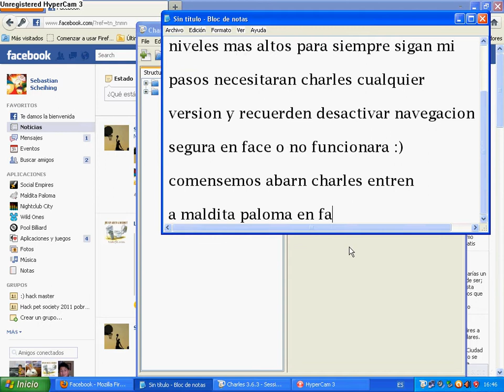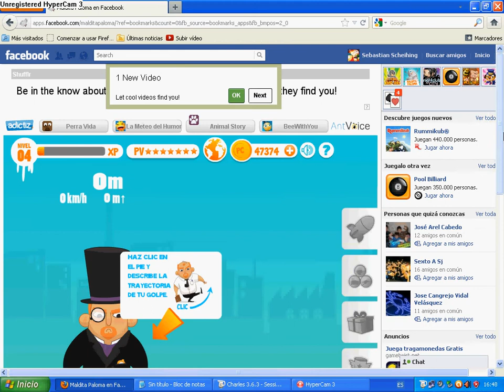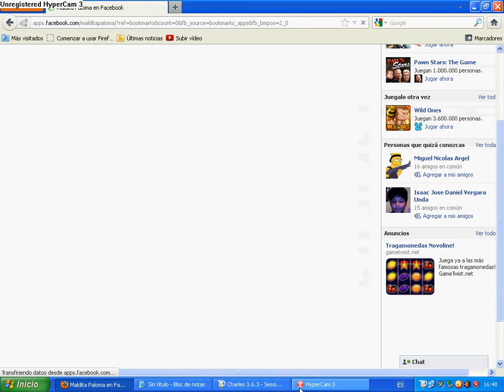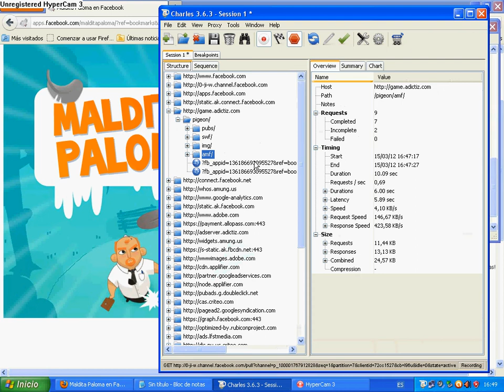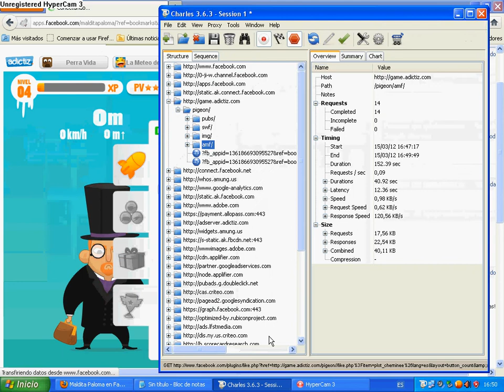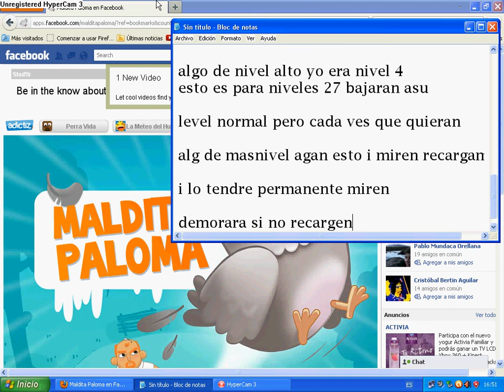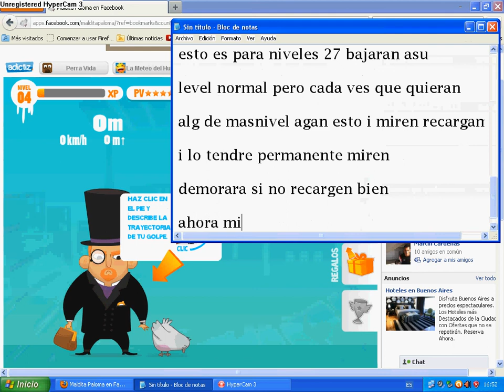hack maldita paloma items 2012 (permanentes)